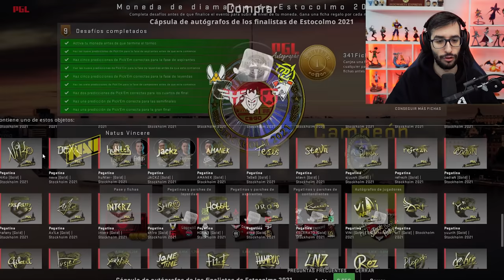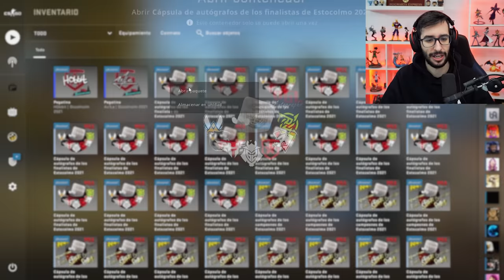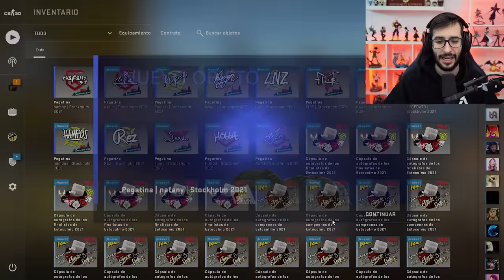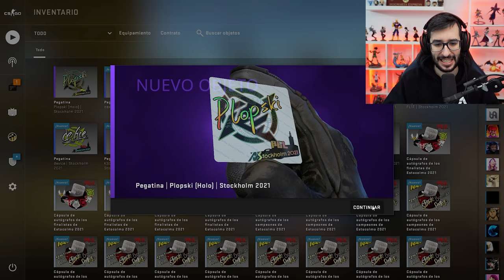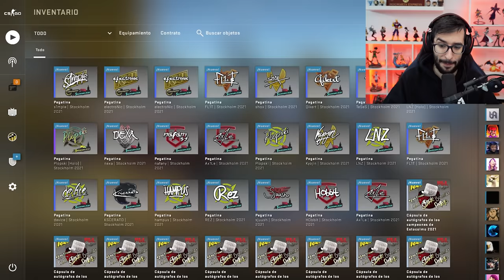¿S1MPLE HA COPIADO LA FIRMA DE KENNYS? | ABRIENDO LAS NUEVAS CAPSULAS DEL MAJOR